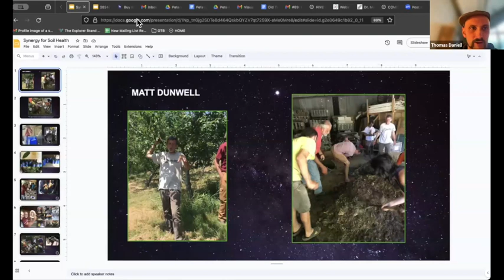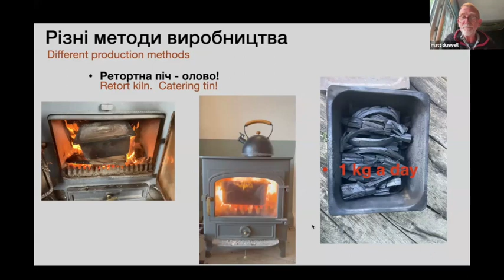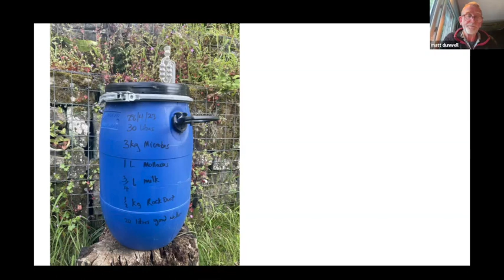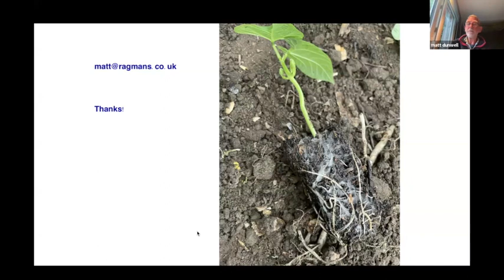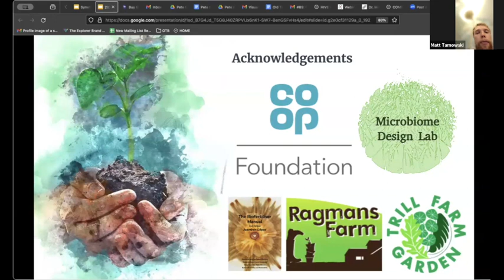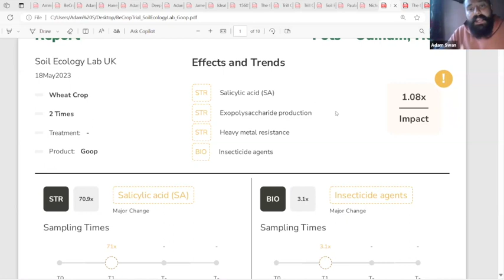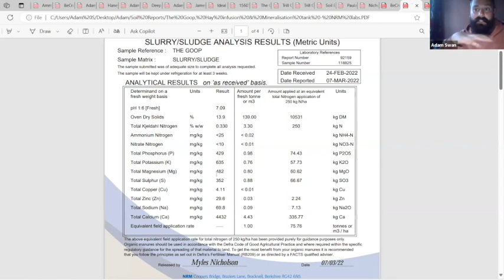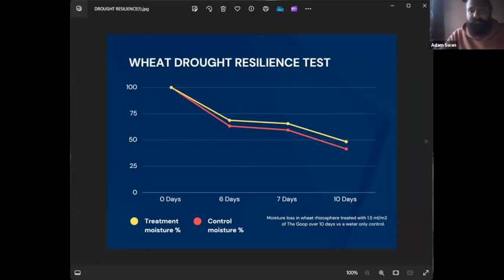Synergy for Soil Health – Mycelium Composting Network Presentations + Q&A, 31st May 2024.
In this episode we platform Matt Dunwell for an introduction to his educational work in the fields of Biochar and Bio-ferilisers.

Matt D is followed by Matt T for a great short presentation about his work on  the Farming with Fungi project in Bristol and Swansea.

For the final presentation of this symposium we move to Adam Swan, bio-engineer for the Soil Ecology Lab for an update on the soil food web product that they're creating to support farmers in the transiton to regenerative agrciulture.

These presentations are followed by some excellent questions by the other Mycelium Compost creators on the call.

The focus of this call is making the best use of our local resources and exploring answers to the question of how to change our current, highly wasteful, food and green waste composting systems in the UK.

We're excited to be planning the follow to this event which will feature various projects and campaigns around the world committed to tackling this huge challenge of transforming our composting and urban - agri-cultural nutrient cycling systems.

There's never been a better time to join our Mycelium Composting Network, with low cost membership options to support growers to make and use complete composts with our online forum, knowledge base and these monthly conversations. Every new sign up enables us to do more of this work – spreading spores of knowledge and joining dots to support everyone with local composting skills, tools and answers from wonderful community of pioneers, as featured in our videos.

We welcome all new members to sign up via or Mighty Network Mycellium Forum here to join the community and conversations —